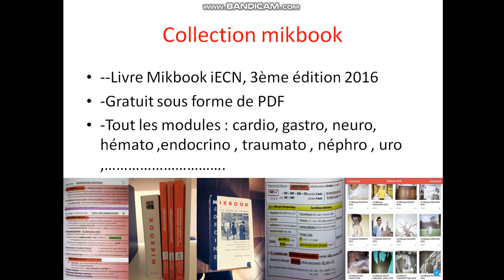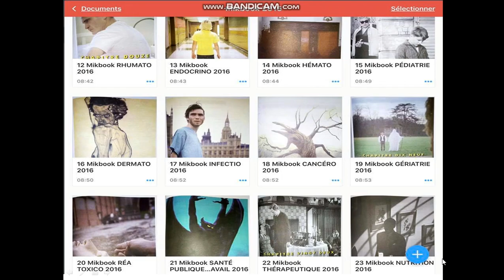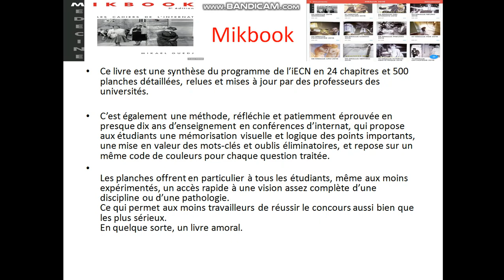meilleurs livres médicales collection_MIKBOOK iECN 2016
--Livre Mikbook iECN, 3ème édition 2016

-Tout les modules : cardio, gastro, neuro, hémato ,endocrino , traumato , néphro , uro